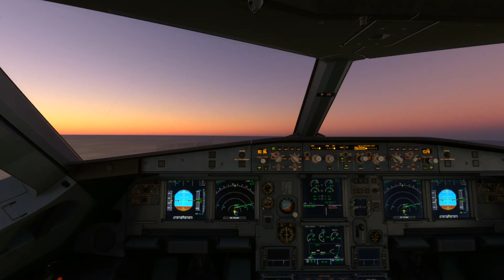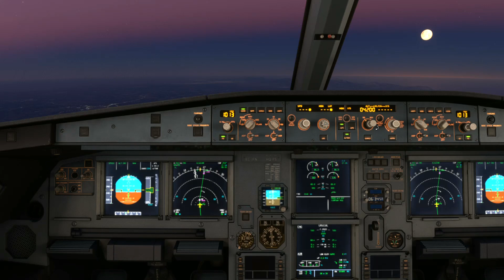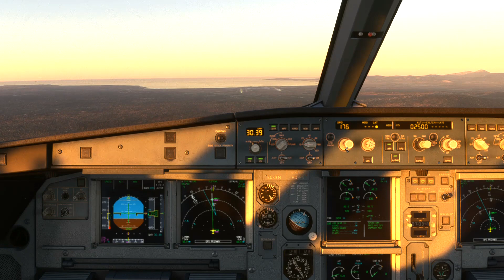MAH PMI Full Moon 05 41